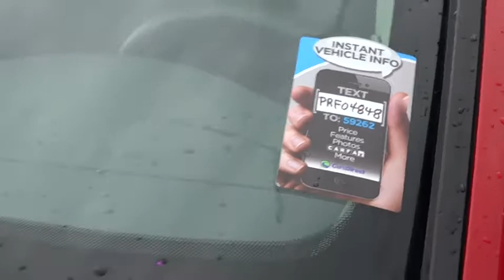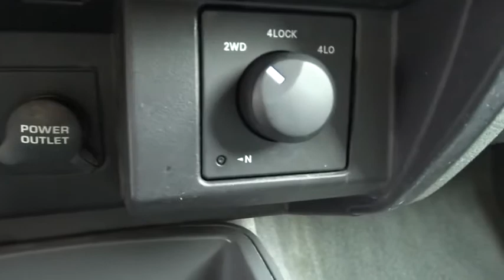2005 Dodge Dakota Columbus, Hilliard, Dublin, London, Springfield, OH 5S204848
2005 Dodge Dakota

Performance CDJ
1130 Automall Dr.

CLEAN CARFAX. Quick Order Package 24A, Dakota ST, Magnum 3.7L V6, 4-Speed Automatic, and 4WD. Dare to compare! A heavy hauler. brbrDodge has done it again! They have built some superb vehicles and this superb 2005 Dodge Dakota is no exception! Climb into this wonderful Dakota and be impressed by the low mileage number staring back at you. This baby's life is just getting started. New Car Test Drive called it ...smooth and quiet...steering is light for easy maneuverability in crowded parking lots and the Dakota responds quickly on mountain roads and tracks nice and straight on the highway... This truck is nicely equipped with features such as Quick Order Package 24A, 4-Speed Automatic, 4WD, CLEAN CARFAX, Dakota ST, and Magnum 3.7L V6.